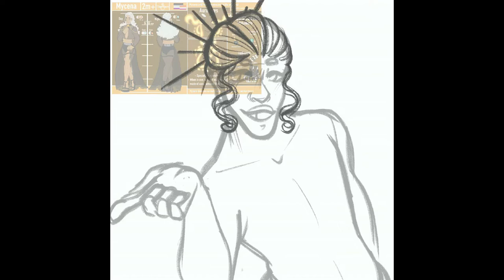Queen of White Lies - Empyrean Chapters Speedpaint -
Hey guys! Back with another speedpaint, this one is just of my original character Mycena! They're apart of my story known as Empyrean Chapters that is still in development. Hope you enjoy!